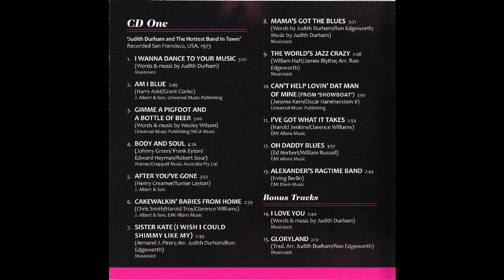Gimme A Pigfoot And A Bottle Of Beer / Judith Durham And The Hottest Band In Town (1973) [3/13]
Gimme A Pigfoot And A Bottle Of Beer (Wesley Wilson)

Originally A-3 of
"Judith Durham And The Hottest Band In Town [Interfusion L 35098 AU(1973)]"

Vocal: Judith Durham

The Hottest Band In Town:
Trumpet: Jim Goodwin
Trombone: Jerry Butzen
Clarinet/Soprano Saxophone: Phil Howe
Piano: Ron Edgeworth
Banjo/Guitar: Ed Turner
Drums: Bill Maginnis
Tuba/String Bass: Tom Rutley

Recorded LIVE at Roy Chen Studio, Chinatown, San Francisco, February/March 1973
Produced and arranged by Ron Edgeworth
Recording Engineers: Steven Eldridge and Jim Hainey
Mixed at Aegus Studio, Boston
Mixing Engineer: Steven Eldridge

Ripped from Out-Of-Print "The Hottest Band In Town Collection [370 6063 AU(2012)]"